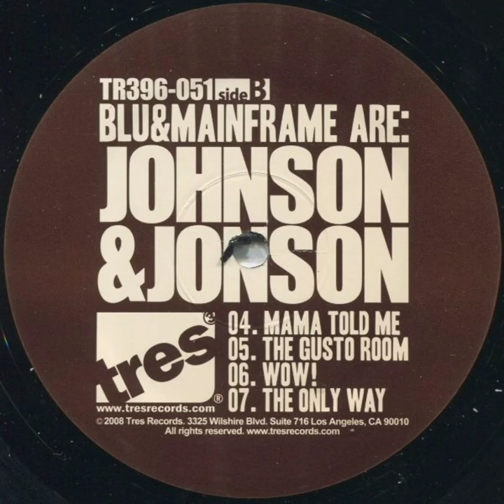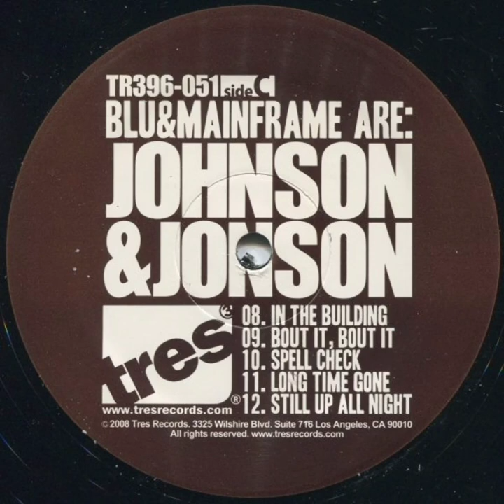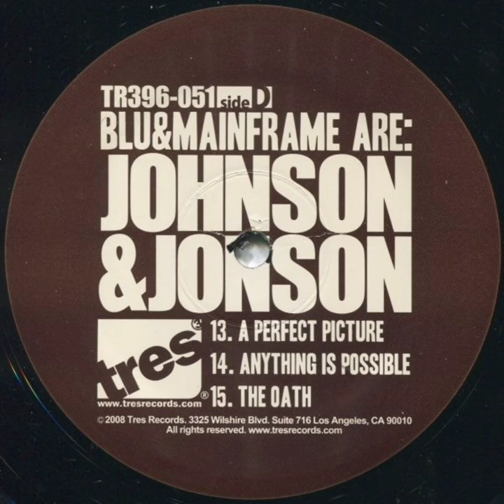Johnson&Jonson (2008) full album [Blu & Mainframe]